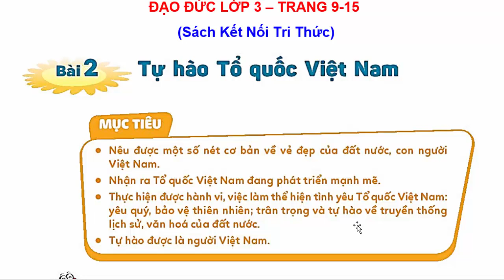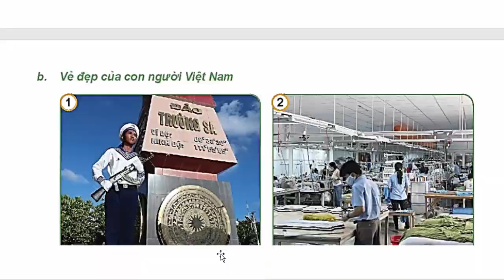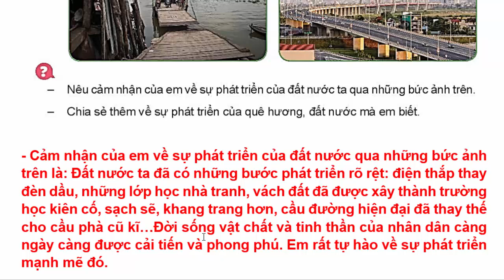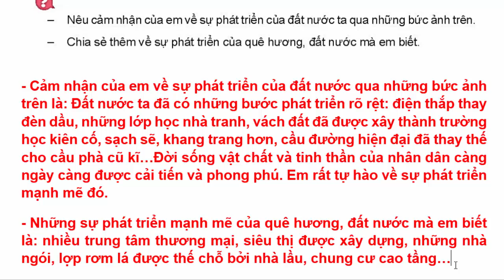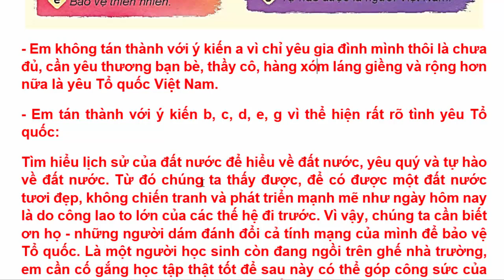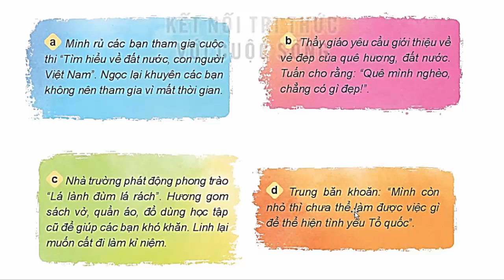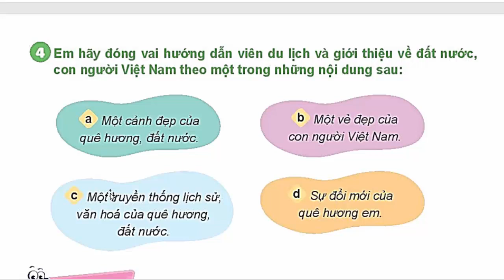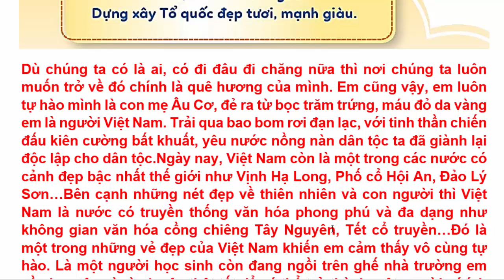Đạo Đức Lớp 3 Bài 2 | Tự Hào Tổ Quốc Việt Nam | Trang 9 - 15 | Kết Nối Tri Thức